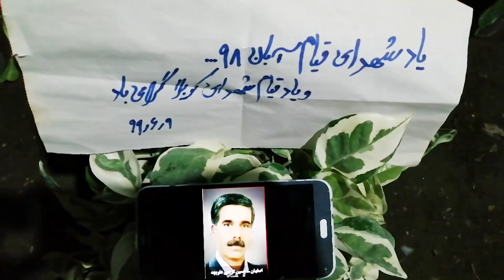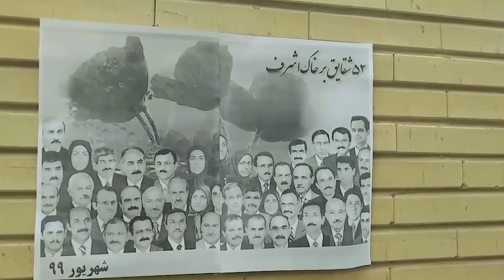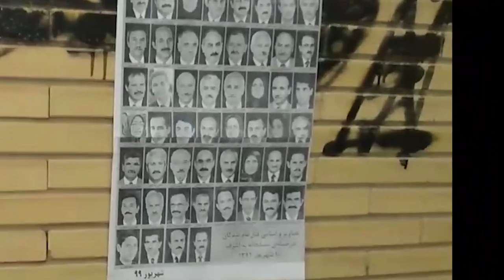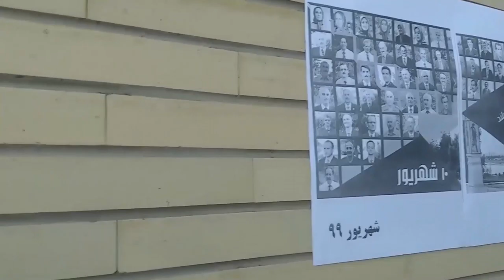Iran: Commemoration of the martyrs of the November 2019 uprising and the MEK in Camp Ashraf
Following last week's call by Mr. Massoud Rajavi, Leader of the Iranian Resistance, to commemorate the martyrs of the November 2019 Uprising during the holy month of Muharram, Resistance Units and supporters of the People's Mojahedin Organization of Iran (PMOI/MEK) wrote slogans, posted banners and distributed leaflets in Tehran and other Iranian cities, including Karaj, Sanandaj, Behbahan, Rasht, Isfahan, Shiraz, Neyshabur, Qom, Mashhad, Ahvaz, Dehdasht, Tabriz, and Khorramabad, commemorating those fallen heroes. They also marked the 52 martyrs of the MEK, who were massacred at Camp Ashraf, Iraq by the IRGC's terrorist Quds Force on September 1, 2013.

Some of the slogans displayed in public during last week's campaigns included: "The only way to freedom is to rise, and revolt to obtain your freedom," "MEK Martyrs in Camp Ashraf are symbols of perseverance and resistance. We will pursue their path," "Down with Khamenei, hail to Rajavi," "Remembering the martyrs of Camp Ashraf, symbols of sacrifice and resistance," "The MEK is determined to overthrow the anti-Iranian clerical regime," "The Resistance Units will overthrow the clerical regime," "Down with Khamenei, hail to the MEK, hail to Rajavi," "Massoud Rajavi: The MEK has dedicated itself to the liberation of its homeland."